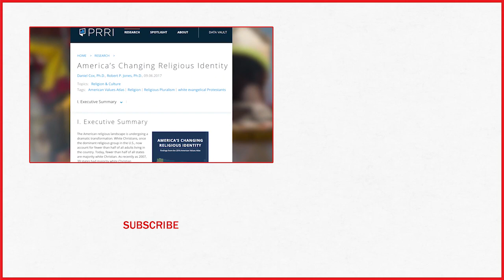America Keeps Getting Less White & Less Christian According To A New Public Religion Survey | TIME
The percentage of white Christians in the United States has continued to decline below a majority, according to a new survey, amid increasing racial and ethnic diversity in the country and growing numbers of people who identify as religiously unaffiliated.